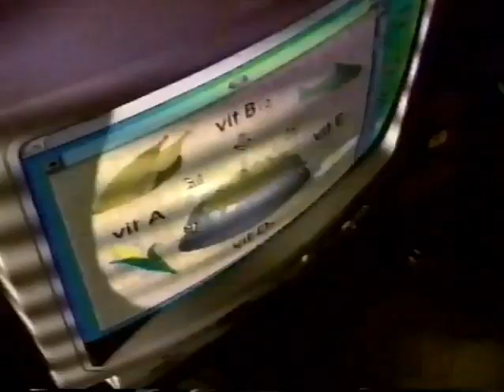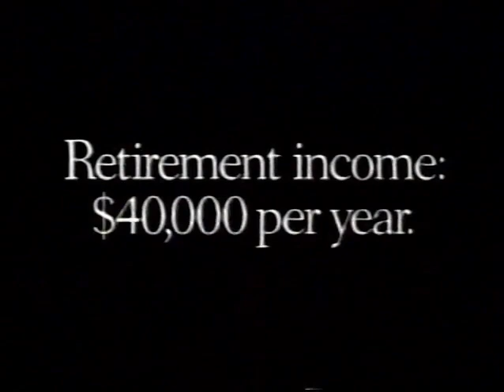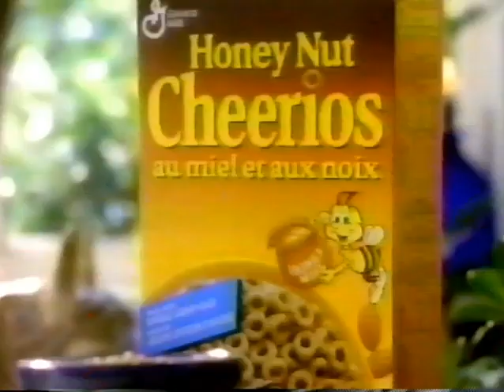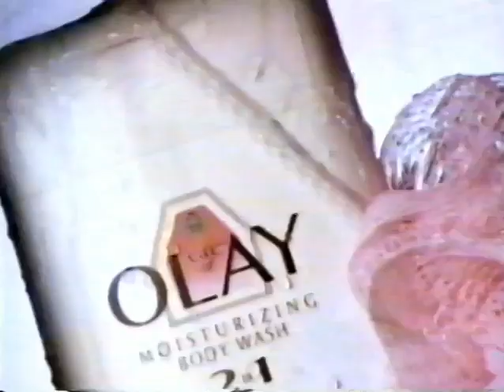More CityTV Toronto Commercials - February 1996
Even more commercials taken from a broadcast of Three Ninjas Strike Back in February 1996.